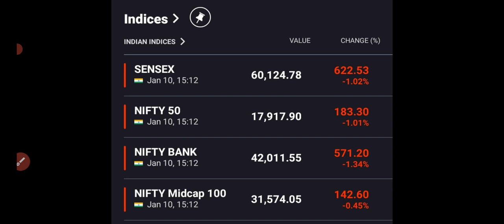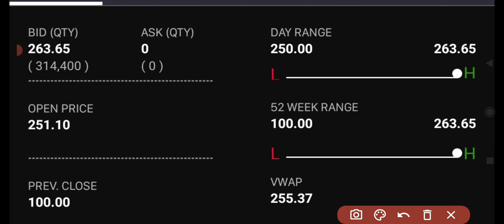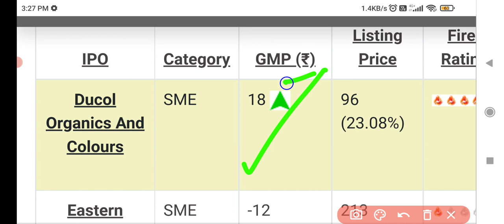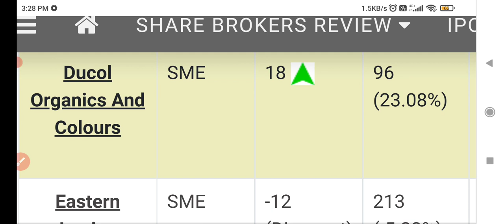Sah Polymer ipo gmp today|Chaman metalics ipo gmp|ducol ipo gmp|Anlon listing!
chaman metalics ipo gmp today
sah polymers ipo gmp today
ducol organics ipo gmp today
ducol organics ipo subscription status
ducol organics ipo apply or avoid?
anlon technology ipo gmp today
anlon technology ipo listing day strategy
anlon technology ipo listing
duocol ipo gmp today
chaman metalics ipo 08 January gmp update
sah polymers ipo 08 january gmp update
anlon technology ipo 08 january gmp update
duocol organics ipo details
duocol organics ipo apply or avoid
duocol organics ipo gmp today
chaman metallics ipo subscription status
chaman metallics ipo allotment chances
anlon ipo gmp today
anlon ipo listing day strategy
Chaman metallics ipo
Chaman metallics ipo gmp review
anlon ipo subscription status
anlon ipo apply or avoid
anlon ipo final decision?
sah polymers ipo subscription status
chaman metallics ipo details
anlon technology ipo subscription status
rbm infracom ipo gmp today
arihant ipo gmp
elin ipo gmp today
kfin technology ipo gmp today
anlon ipo
anlon technology ipo
anlon technology solutions ipo
radiant cash management
rbm Infracon ipo
rbm Infracon ipo gmp
rbm Infracon ipo gmp today
moxsh sme ipo
rbm infracon sme ipo
moxsh overseas sme ipo
homesfy realty sme ipo
rbm Infracon ipo review
homesfy ipo review
moxsh ipo review
moxsh overseas ipo review
moxsh overseas ipo subscription
radiant cash ipo review
radiant cash ipo subscription status
radiant cash ipo subscription
homesfy sme ipo
dronacharya ipo review
uniparts india ipo
uniparts listing
droneacharya aerial ipo
sula vineyards ipo review
sula vineyards ipo gmp
sula vineyards ipo gmp today
sula wine ipo
ipo share market
uma converter limited ipo
dollex agrotech ipo
arihant academy ipo
arihant ipo gmp
arihant ipo gmp today
kfintech ipo
elin electronics ipo
dharmaj ipo review by anil singhvi
dharmaj ipo jayesh khatri
sula vineyards ipo
sula ipo
sula vineyards ipo anil singhvi
stock market ka commando
landmark cars ipo
landmark cars ipo gmp
landmark cars ipo gmp today
abans holdings ipo
abans holdings ipo gmp
abans holdings ipo gmp today
abans holdings ipo review
landmark cars ipo review
abans ipo review
abans ipo
landmark ipo
landmark cars
all ipo
droneacharya aerial ipo gmp today
sula vineyards ipo latest news
droneacharya ipo gmp
GMP Update
Droneacharya IPO GMP Today
droneacharya IPO
Upcoming IPO
Droneacharya IPO Review
Droneacharya IPO Analysis
droneacharya ipo gmp
droneacharya ipo review
droneacharya ipo details
sula vineyards ipo analysis
baheti recycling ipo
upcoming ipo